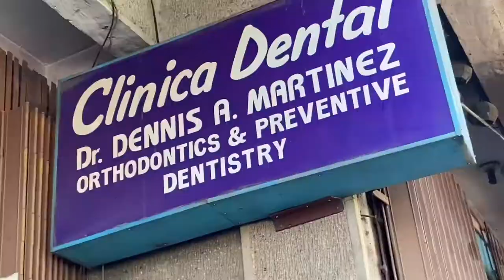Facial Antiperspirant Product Review ft. Neat Feat 3b Face Saver Gel | Maria Trisha 🇵🇭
Hello, loves! Neat 3b Face Saver Gel is an anti perspirant gel and watch the video for the product review!